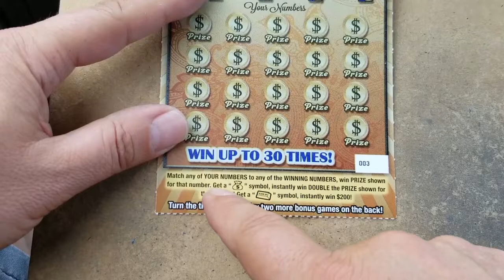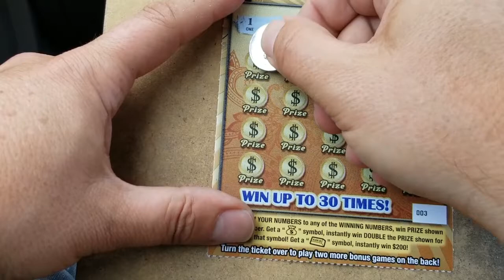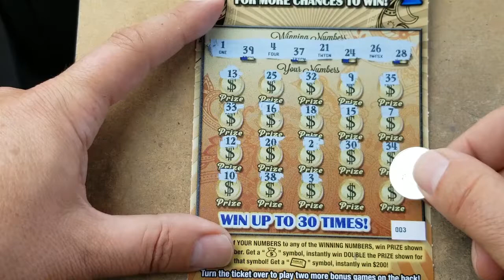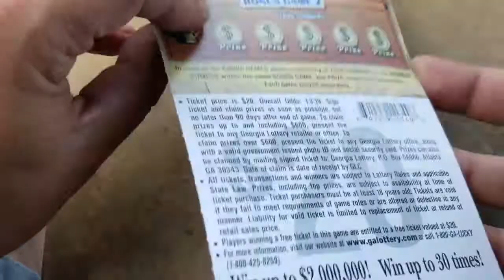SUNDAY BIG TICKET: The GA Lottery $20 Golden Riches!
You can send Friend Mail to:
Steve K
GA Gaming Fun
1250 Gordon Hwy, #37